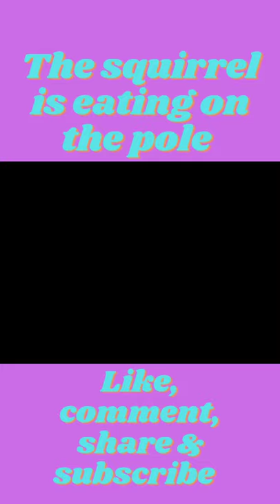Cute💞💞 and Funny Squirrel Videos Compilation,🦨🦨 _ |#4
Kaytee Clean & Cozy White Small Animal Pet:

carefresh Dust Free White Natural Paper:

Kaytee Clean &amp;amp;amp:

Grass Mat Woven Bed Mat for Small Animal:

Small Pet Select 1st Cutting "High Fiber":